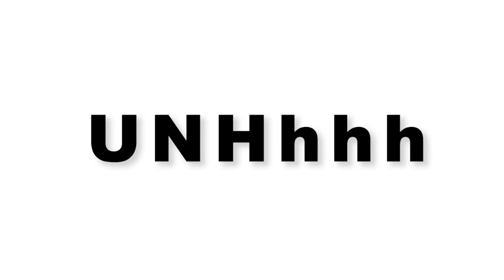UNHhhh Ep. 150 - Stress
Too blessed to be stressed? Welcome to stress - anxiety's ugly cousin. The gals touch on the stressors in their life and how they deal with that emotional and physical pain... if at all.

Produced by
Pete Williams

Edited by
Jeff Maccubbin
Ron Hill